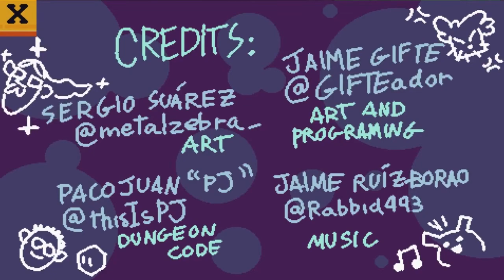Legless Knight - The Room That Keeps Killing